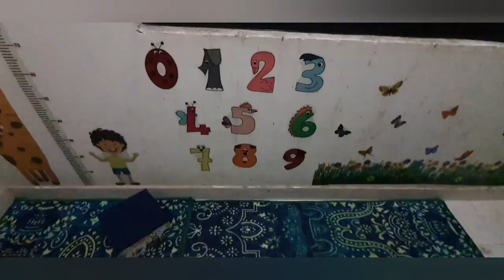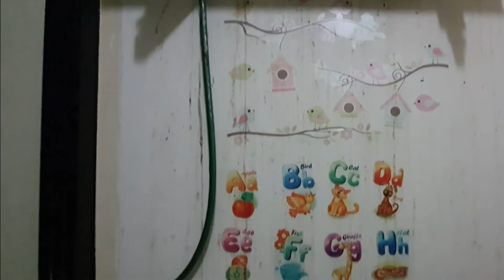Turning balcony into kids' play area! BacktoIndia /